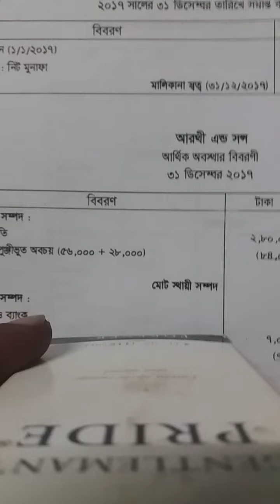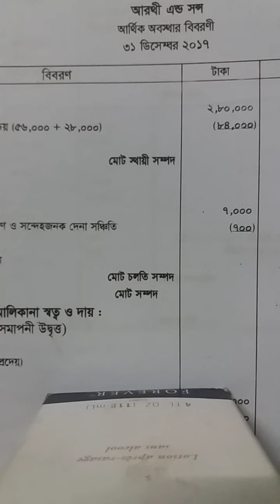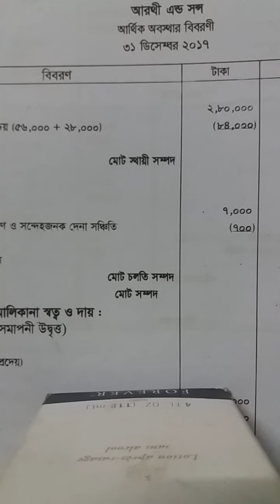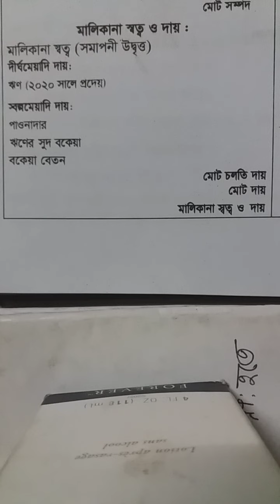৯ ম/১০ ম শ্রেণী বিষয়ঃ হিসাব বিজ্ঞান ১০ ম অধ্যায়ঃ আর্থিক বিবরণী।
প্রভাত গাব্রিয়েল কোড়াইয়া।
সেন্ট মেরীস গার্লস হাইস্কুল এন্ড কলেজ।
তুমিলিয়া, কালীগঞ্জ, গাজীপুর।